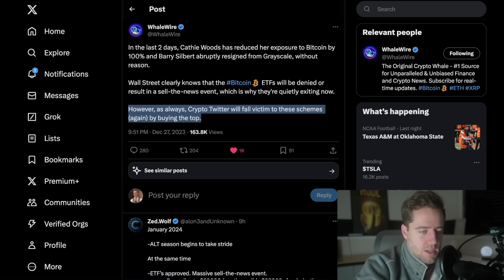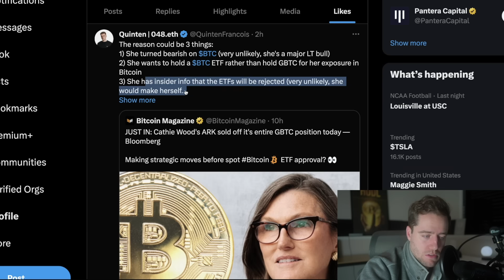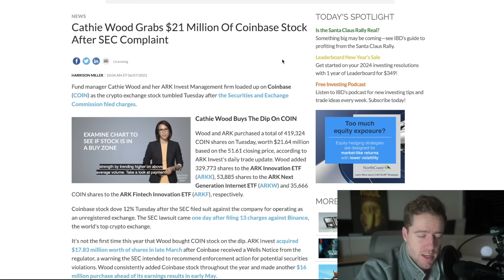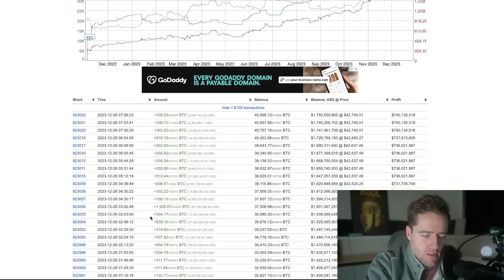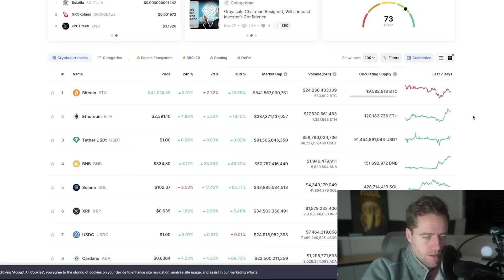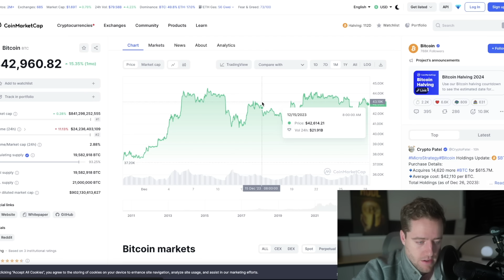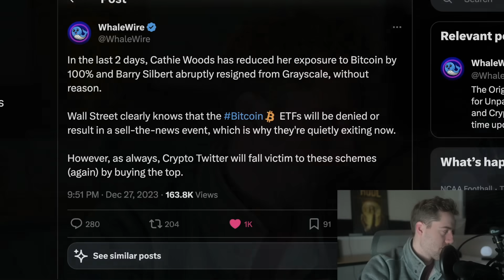CATHIE WOOD JUST SOLD ALL HER BITCOIN EXPOSURE! What SHE Knows That We Don't?!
Pre-Register today.